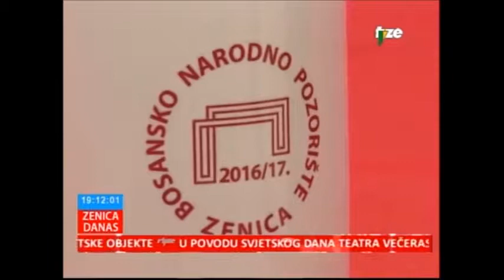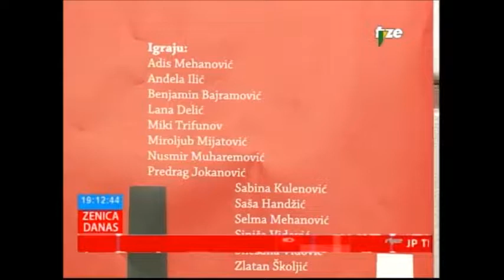U BNP-u obilježen Svjetski dan pozorišta RTVZE